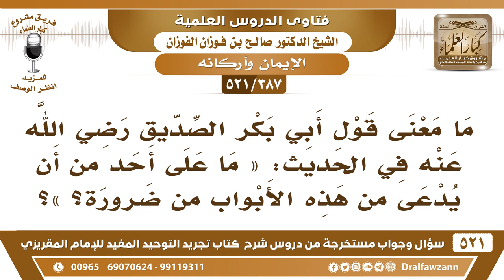[387 -521] ما معنى قول أبي بكر الصديق في الحديث: «ما على أحد من أن يدعى من هذه الأبواب من ضرورة»؟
-[387 -521] السؤال: ما معنى قول أبي بكر الصديق رضي الله عنه في الحديث: «ما على أحدٍ من أن يُدعى من هذه الأبواب من ضرورة؟»؟
الجواب: يعني نقص ما عليه نقص أن يُدعى من أي باب من أبواب الجنة ما عليه نقص، من ضرورة يعني ضرر ما عليه ضرر يعني نقص.
للاشتراك في قناة الشيخ صالح الفوزان

للاستفسار والإقتراحات والدعم
رئيس الفريق
لمشروع كبار العلماء